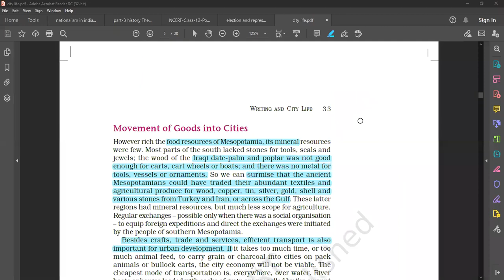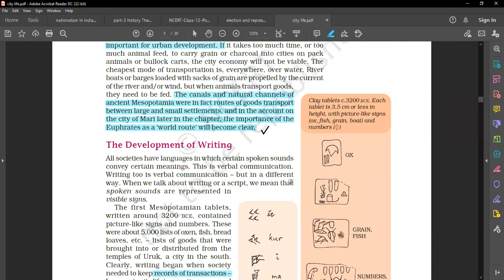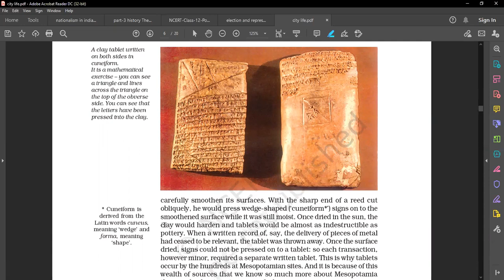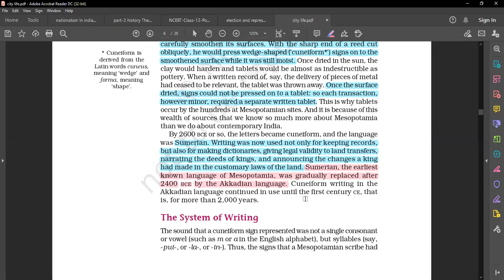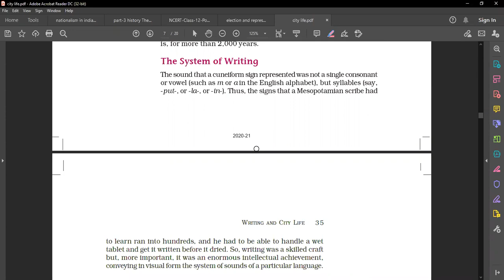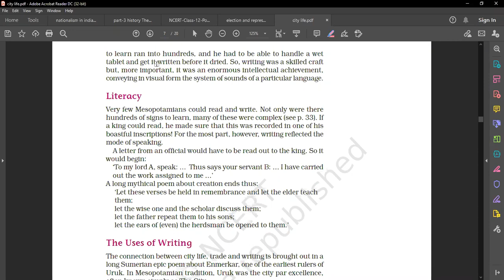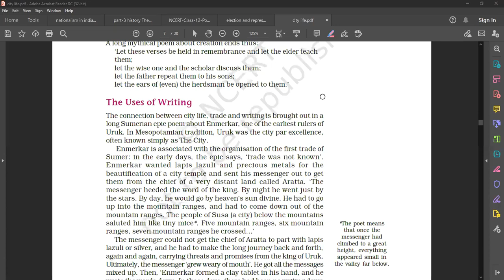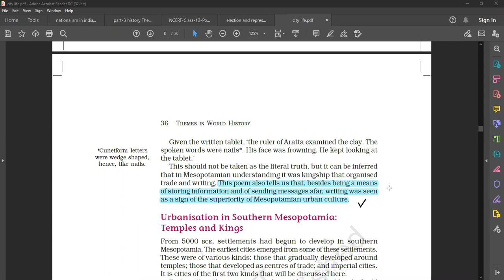11th history the development of writing